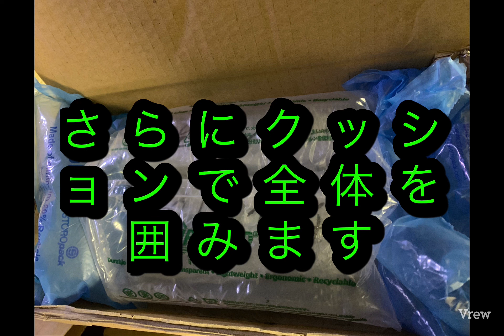HA1W 三菱 アイ オートライト レバー 光センサー のセットです。 2022年4月20日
「HA1W　三菱　アイ　オートライトスイ… (¥10,000)」を
PayPayフリマ で販売中🔖
【4/30まで】紹介コード「N9GUVH」をアプリで入力すると300円分お得に買える！※条件・上限あり
アプリのインストールはこちらから⬇

『 HA1W 三菱　アイ　オートライト　レバー　光センサー　のセットです。　(¥8,000)』 フリマアプリ「メルカリ」で販売中♪

招待コード【UNXSEF】でアプリから新規会員登録すると500円分お得に買える✨
インストールはこちら👇